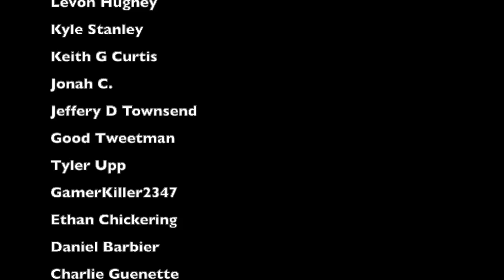The Saints Thought He Was Terrible. They Drafted Him Anyway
In 1988, the New Orleans Saints spent a 10th round draft pick on San Diego State quarterback Todd Santos, as in, the all-time leader at the time in Division I-A passing yards. However, when the Saints drafted him, general manager Jim Finks didn't seem too pleased, and proceeded to think he was a terrible quarterback... raising the bizarre question of why they even drafted him in the first place